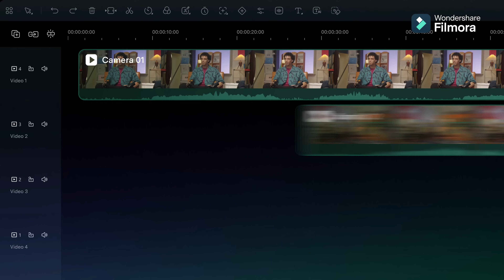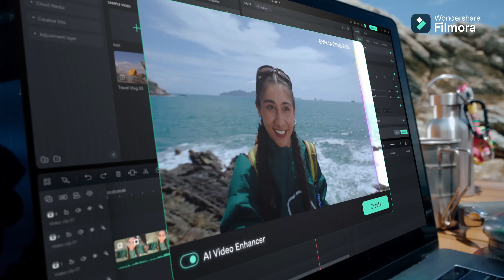Filmora 14 è QUI! | Introduzione di un nuovo modo di montare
Un nuovo modo di fare editing. È arrivato Filmora 14, ricco di funzioni innovative come Modifica multi-camera, Ottimizzazione video AI, Tavolozza dei colori AI, Generazione BGM smart, Taglio scena smart e molto altro. Con Filmora 14, creare video eccezionali non è mai stato così facile e con un numero ancora maggiore di strumenti AI a portata di mano, i vostri video saranno pronti in meno tempo e con meno clic. 😎 Scoprite subito la potenza di Filmora 14

Se siete nuovi qui, non dimenticate di premere il pulsante di iscrizione e la campanella per rimanere aggiornati sul nostro prossimo video!

Vogliamo vedere cosa create, quindi condividete i vostri video nella sezione commenti con il tag

Siete pronti per iniziare a montare i video? Wondershare Filmora ha tutto quello che vi serve! Fate clic per iniziare